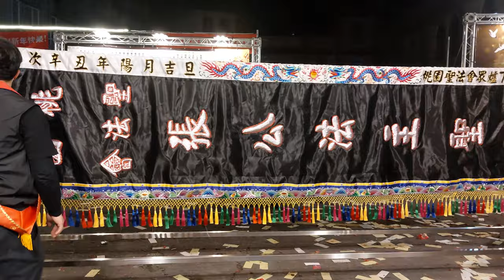【桃園聖法會 慶贊 桃園靈威宮池興會】~111桃園靈威宮池興會池府千歲10週年遶境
(0:00)桃園聖法會-布旗,執事人員,前導車
(1:16)原住民山地舞蹈團
(6:40)桃園聖法會-花牌,大北旗
(7:06)桃園鈞義社-北管＆板橋玄威堂-神將團
(30:20)彰化福聖會+草屯朝玄會+竹山玄聖會+太平震天宮+彰化吉鳴會-聯合將團
(50:20)桃園聖法會-張公法主 聖駕
(53:52)壓帆